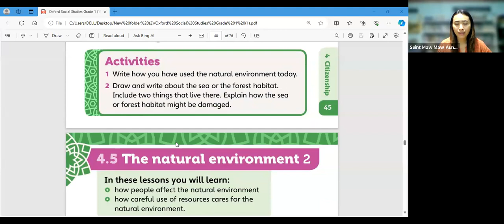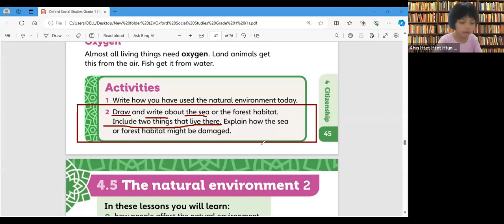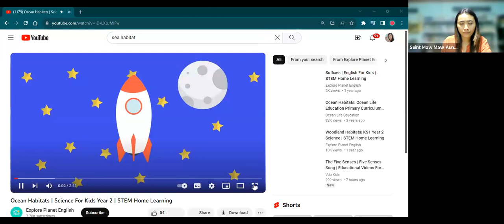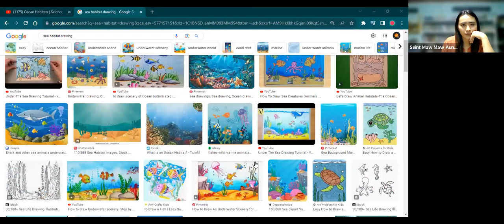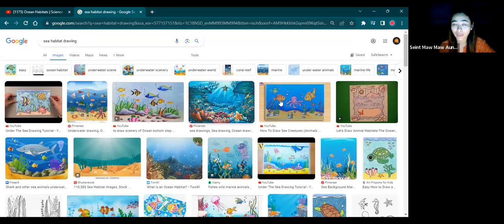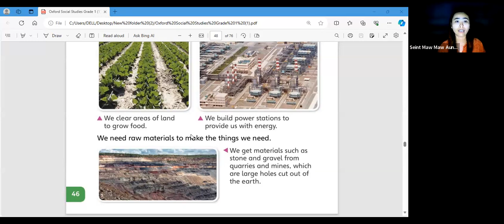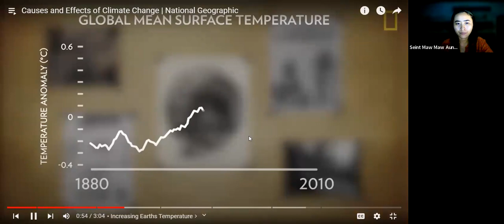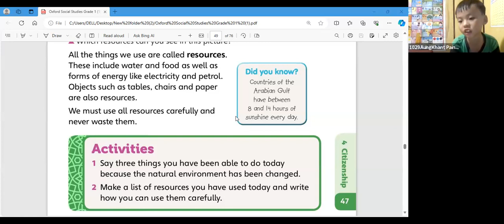Oxford Social Studies Class: Week 15